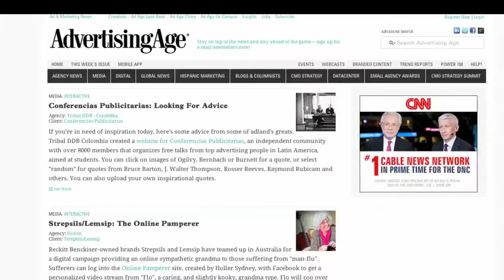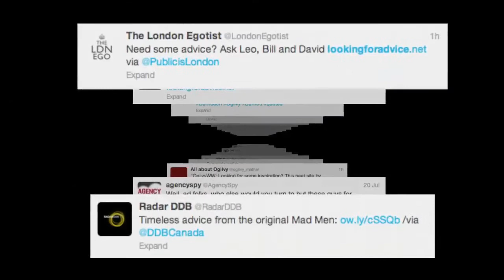Conferencias Publicitarias - Looking for Advice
Conferencias Publicitarias is an independent community with over 8000 members (...and counting!). We contact the most important ad people in Colombia and Latin America to give talks for free to the students. Here, we made a humble tribute to relive the words of great advertising men, now dead. If you want to hear the living ones, follow Conferencias Publicitarias every week.